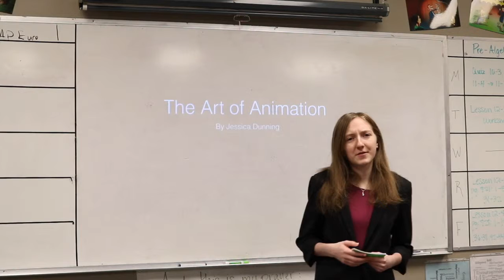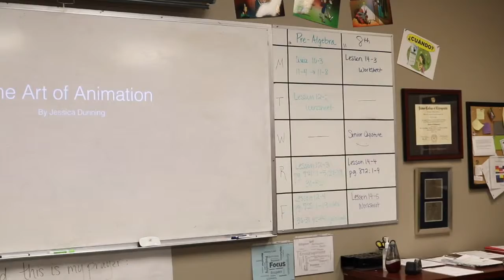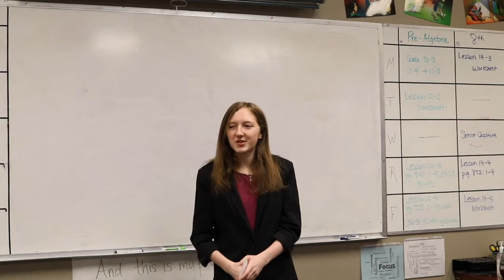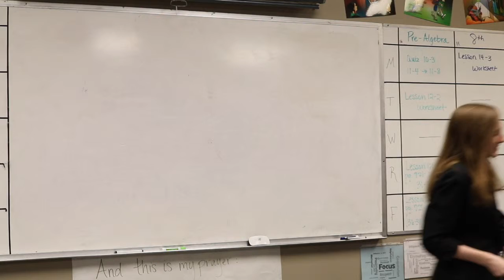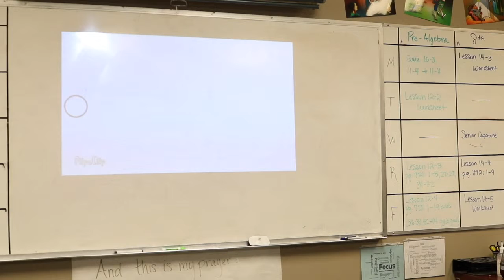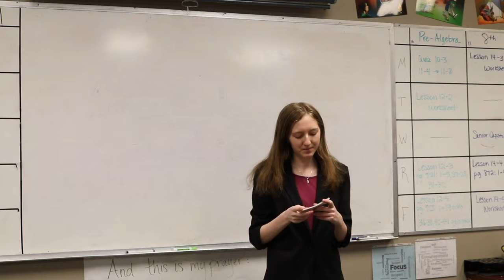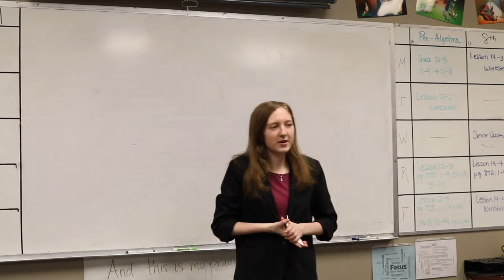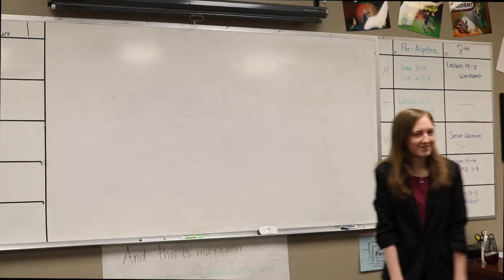Jessica Dunning The Art of Animation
2019 Capstone Presentation at Front Range Christian School